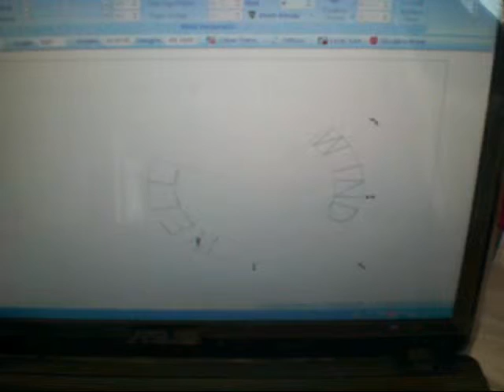EtchON DPM Arc Marking on Grooved Cylinder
DPM301 Arc marking on Grooved Cylinder, Depth of indentation can achieved with combination of proper Stylus pin and Air supply.